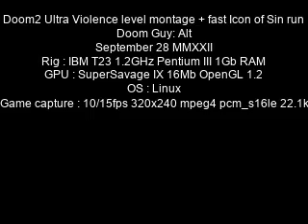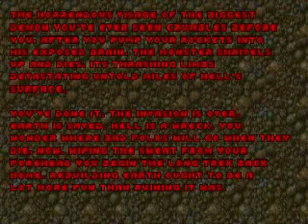Doom 2 Ultra Violence level montage + fast Icon of Sin run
Ultra Violent Doom 2 action on my retro Thinkpad T23.  Dead Simple 00:07 Gotcha 2:42 Barrels O' fun 2:53 The Chasm 4:25 Monster Condo 8:45 The Spirit World 13:07 Icon of Sin 15:57 Epilogue 17:12.  Expand description for Doom II mini-review and platform commentary.

Mini Review
Doom 2 was the first major followon to the Doom franchise beginning with Doom/Ultimate Doom in the early 90s.  The basic play mechanics are the same as the original but several new enemies (Pain Elemental, Heavy Weapon Dude, Mancubus, Arachnotron, Revenant, Arch Vile) are introduced along with the Super Shotgun.  I found gameplay on Ultra Violence in early levels mostly disappointing with too much resource starving and hunting around for non intuitive triggers to have a fun time.  Then I hit Monster Condo and Spirit World levels and started having a blast, way more fun and exciting  than any other Doom levels I have ever played to date.  These levels saved the whole game for me and I do recommend a playthrough based on these levels alone.  Unfortunately the final boss level was somewhat of a mess, on UV the Icon of Sin is supposed to die after 3 rocket hits to brain but it wasn't working for me and map becomes overloaded with enemies too fast to continue one by one rocket pumping so I semi-glitched the level with a look-down move to salvo rocket the Icon out of existence.  I'm not sure if this move was intended or not but was the only way I could finish it.

Platform commentary :
For complete retro gaming buzz I played through the game on my 2000 era Thinkpad T23 at 320x240 resolution with software video capture and real time video compression using ffmpeg/mpeg4 video codec.  I finally was able to get the video capture up to 15fps without bad gameplay lag by using a fast RGB-YUV transform on the opengl readpixels RGB565 output to achieve 12bpp pixel packing efficiency and using frame buffer pool optimizations which avoided copying fra mes more than once on their way to the ffmpeg video compression pipe.  When inputting YUV directly to ffmpeg using mpeg4 codec the compression was noticeably faster and the 1.2GHz Pentium III mobile could handle running the game and recording video at 15fps which results in much less blurry video compared to 10fps.